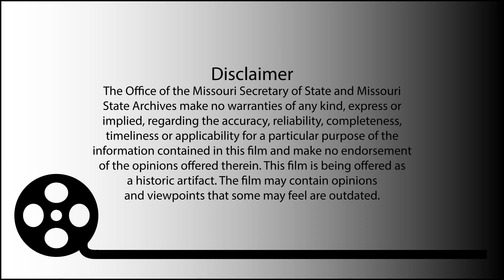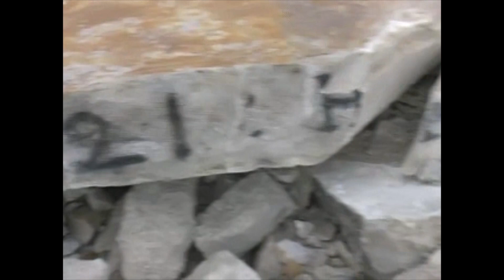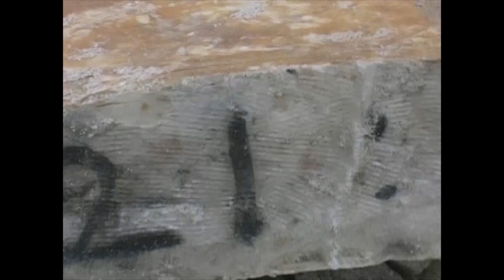Missouri State Penitentiary Wall Demolition (2004)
Color | sound | run time = 0:09:35

Operating continuously since 1836, the Missouri State Penitentiary (MSP) closed its doors in September 2004. The institution was nicknamed “The Walls” because it was surrounded by a tall stone wall several feet thick. Shortly after MSP closed, demolition began on a portion of the east wall. This raw, unedited footage shows the first blows to it, taken Nov. 15, 2004.

Rights: Public domain. Please credit the Missouri State Archives RG213 Missouri State Penitentiary Collection.

For still pictures of MSP, see also the Mark Schreiber Photograph Collection